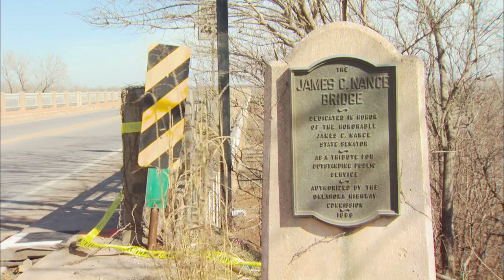Lexington Bridge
The bridge that seperates two townThis story aired on the ONR on OETA-The Oklahoma Network.